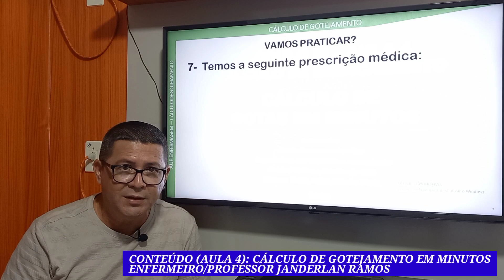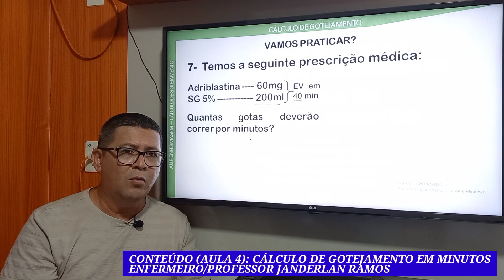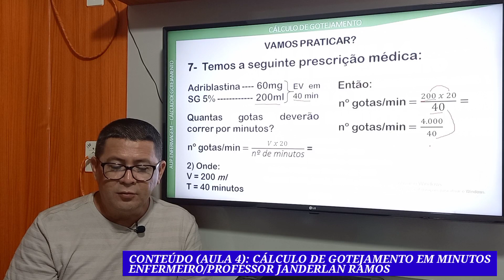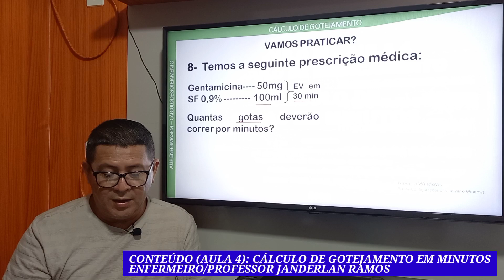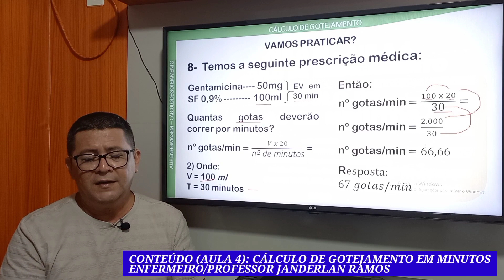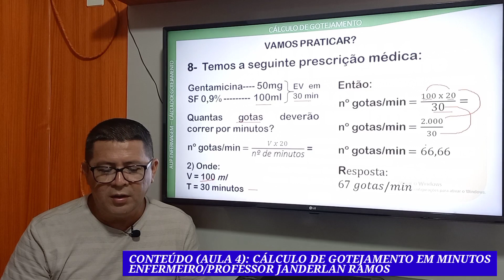CÁLCULO DE GOTEJAMENTO EM MINUTOS (AULA 4): Resolução de questões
DISCRIÇÃO DO VÍDEO
7-  Temos a seguinte prescrição médica:
Adriblastina 60mg
SG 5% 200ml
EV em 40 min
Quantas gotas deverão correr por minutos?
nº gotas/min = 𝑉 𝑥 20/"nº de minutos  =
2) Onde:
V = 200 ml
T = 40 minutos
Então:
nº gotas/min =(200 𝑥 20)/"40"  =
nº gotas/min =4.000/40
nº gotas/min =100
Resposta: 100 𝑔𝑜𝑡𝑎𝑠/𝑚𝑖𝑛

8-  Temos a seguinte prescrição médica:
Gentamicina 50mg
SF 0,9% 100ml
EV em 30 min
2) Onde:
V = 100 ml
T = 30 minutos
Então:
nº gotas/min =4.000/40
nº gotas/min =100
Resposta: 100 𝑔𝑜𝑡𝑎𝑠/𝑚𝑖𝑛

MICROGOTAS,calculo microgotas por minutos,CALCULO MICROGOTAS POR MINUTOS,número de microgotas por minutos,NÚMERO DE MICROGOTA POR MINUTOS,infução em 30 minutos,infusão em 40 minutos,infusão em 50 mintos,infusão de gotas em minutso,infusão de microgotas em minutos